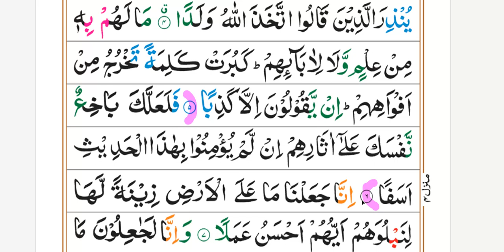Surah Al Kahf Ayat 6 word to فَلَعَلَّكَ بَـٰخِعٌۭ نَّفْسَكَ سورت الکہف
فَلَعَلَّكَ بَـٰخِعٌۭ نَّفْسَكَ عَلَىٰٓ ءَاثَـٰرِهِمْ إِن لَّمْ يُؤْمِنُوا۟ بِهَـٰذَا ٱلْحَدِيثِ أَسَفًا